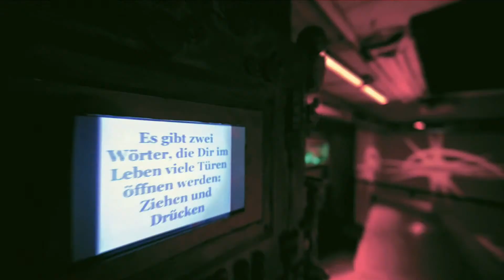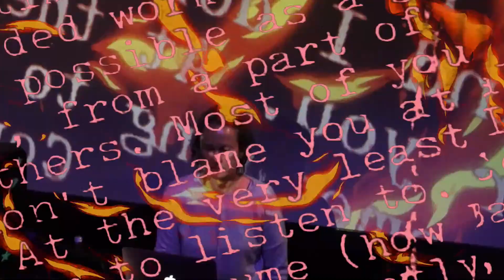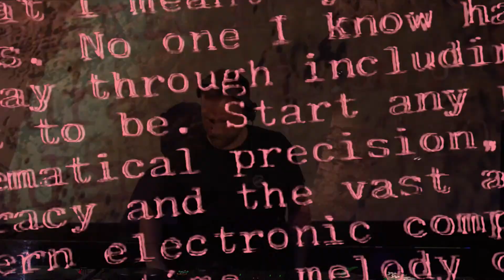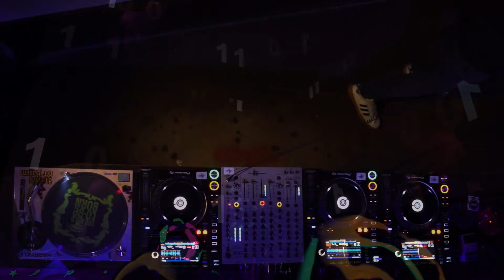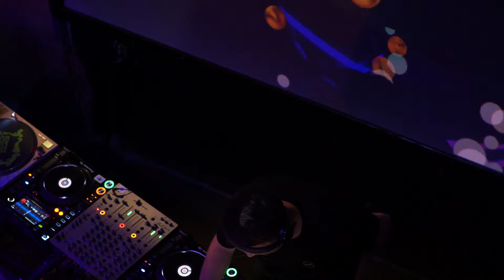Neuzeit Rec. Livestream w/ Dexxis & VJ Heiligenblut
Livestream aus dem Harry Klein:

20:00 Uhr Dexxis
21.30 Uhr Hutenberger
23.00 Uhr Sniff
VJ Heiligenblut

Bei einem Livestream tanzt du in der ersten Reihe!

Neuzeit Recordings sind zurück im Harry Klein! Das Label steht für soliden Deep Techno aus München. Mit über 40 Releases und namhaften Acts wie Lützenkirchen, Rob Hes, Pascal Feos und vielen weiteren ist das 2011 gegründete Label lange kein Geheimtipp mehr. Doch auch junge Nachwuchstalente finden bei Neuzeit eine Plattform für Musikproduktionen und DJ Sets. Wir freuen uns auf einen Abend tanzbaren Sound mit Sniff und Dexxis sowie Label Chef Hutenberger hinter den Decks.
Die Visuals kommen von VJ Heiligenblut.

Special thanks to:
- Förderprogramm der Bundesregierung "Neustart Kultur"
verwaltet von GEMA & Initiative Musik
- Raving FM
- Radio Spurensuche
& ein Dank an alle Seiten, die diesen Stream übertragen.

Technik & Aufnahme: Pixolux
Produktion: Harry Klein GmbH
Regie: das gesamte Team
Artwork by Sicovaja

Du findest unseren Livestream zusätzlich bei Facebook & Mixcloud.
Achtung! Jedes DJ-Set hat einen eigenen Livestream, also einfach umschalten.

Schalte ein, bleib gesund und viel Spaß!